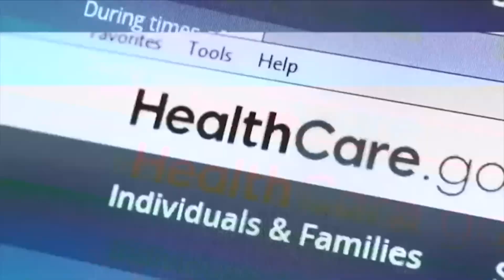Another 85 days to go!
In this clip from Friday's episode of TheRandiRhodes, Randi discusses the crazy claims Trump made about Biden4president. Just more lies!

The Randi Rhodes’ Show delivers smart, forward, free-thinking, entertaining, liberal news and opinion that challenge the status quo and amplifies free speech.